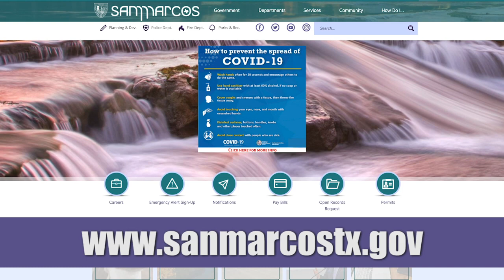Mayor's COVID-19 Message- March 19, 2020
We invite you to watch Mayor Jane Hughson's video message to the residents of San Marcos regarding the city's response to the COVID-19 crisis. She also addresses how we can all work together to stay safe.